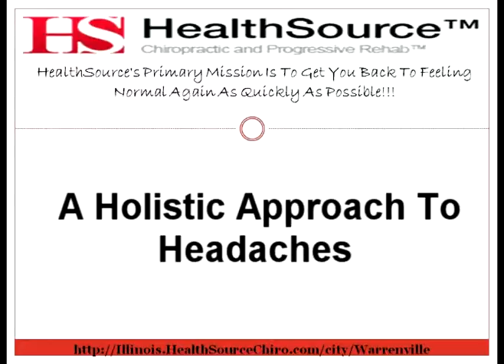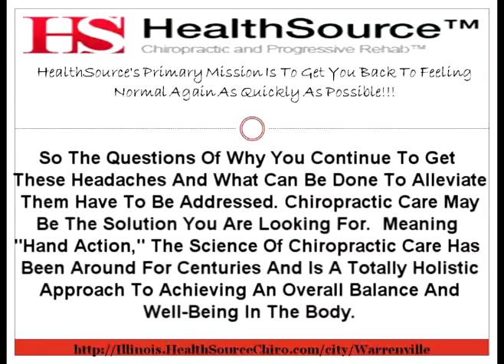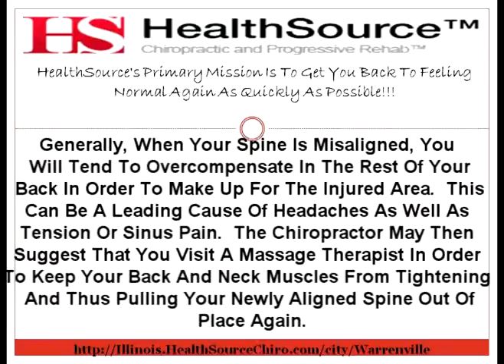Back Pain Help Warrenville IL | A Holistic Approach To Head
And Amanda Borre Present Back Pain Help And Headache Help Warrenville IL. Today's Topic: "A Holistic Approach To Headaches".